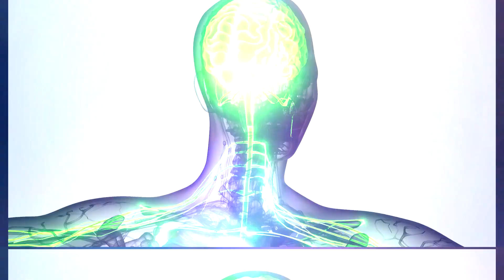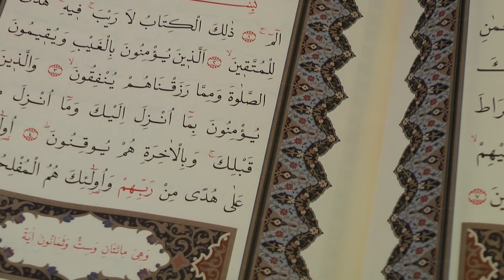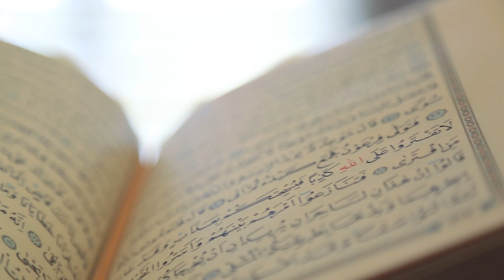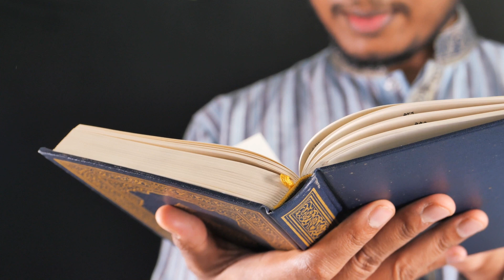"Aql yuritmaydilarmi" | Ustoz Bilol Sohib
Boshqa ijtimoiy tarmoqlarimiz !